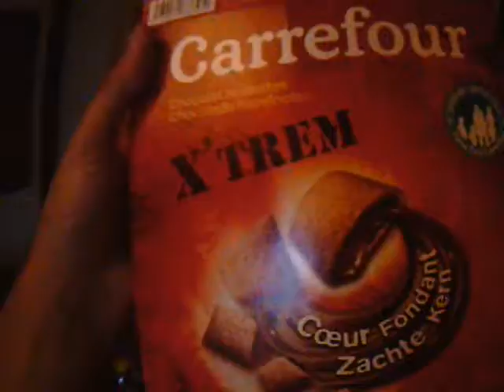My Edited Video : Extreme Cereal EDITION.